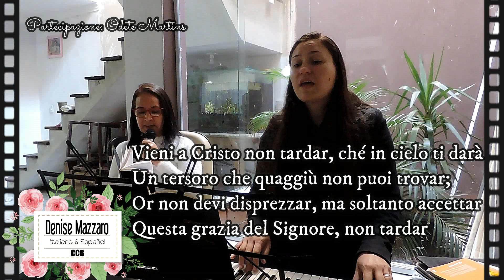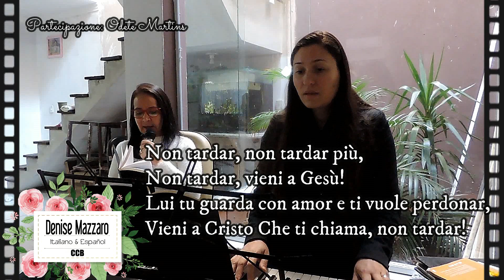331 Vieni a Cristo, non tardar - CCI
CCI: Congregazione cristiana in Italia
Hinário 5 CCB
311 - Vem a Cristo sem tardar
Participação de: Odete Martins